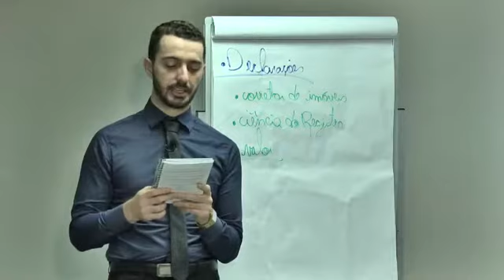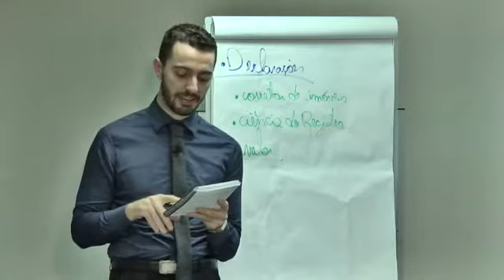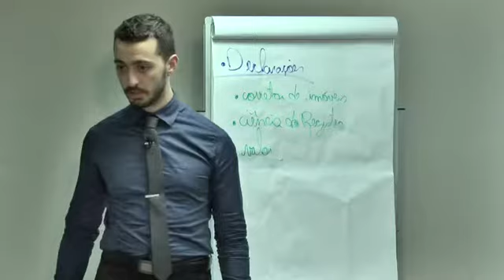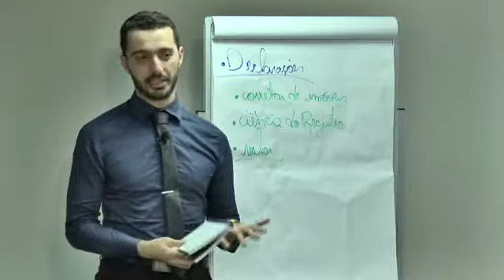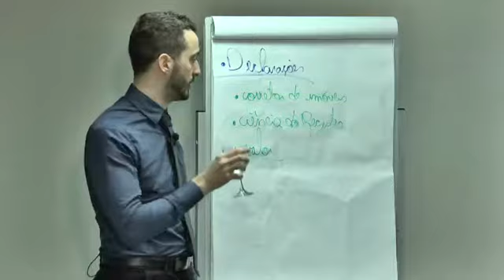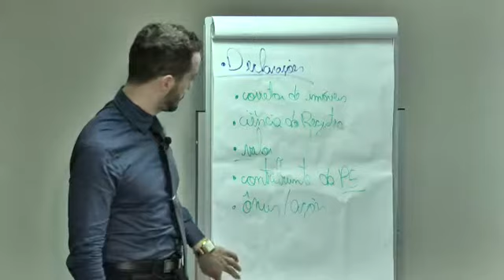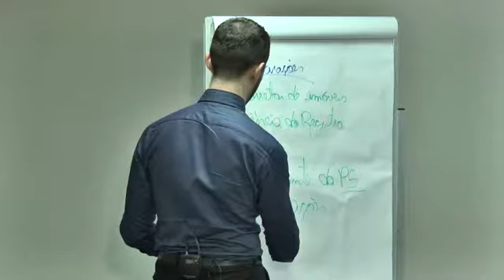5Reta Final SC – Tab. Notas e Protesto Aula 6 Parte 5